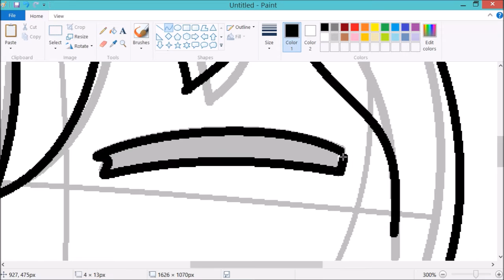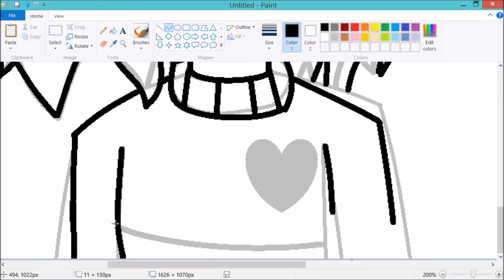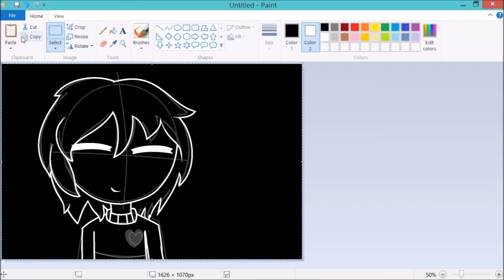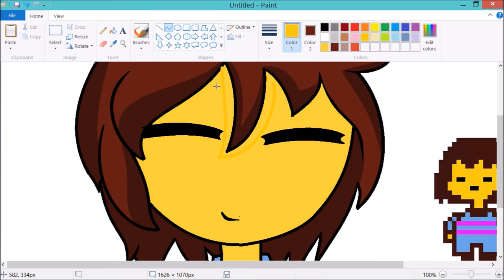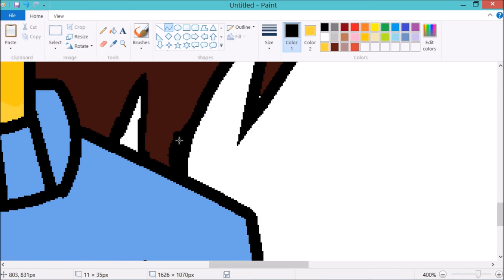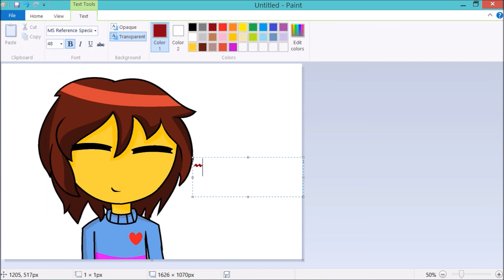Speedpaint UNDERTALE Frisk the Human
Im just bored doe, so i draw this!
XD

3.Underswap - Determination

Recorder used OBS
Edited with Movie Maker
Stay Determined!